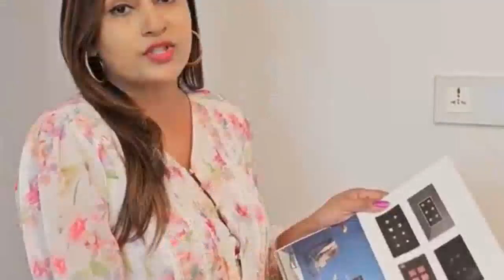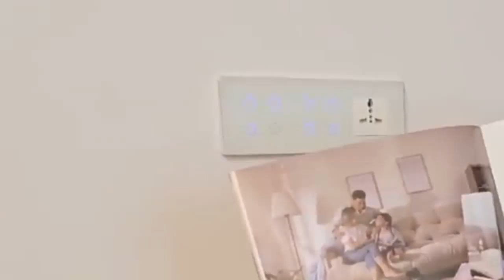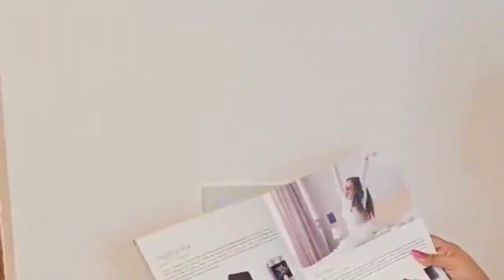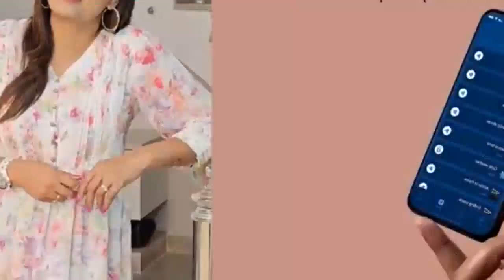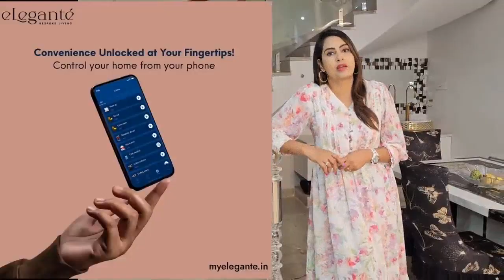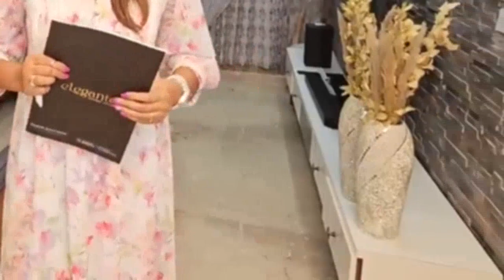మా కొత్తింటికి Home Automation చేయించాను Its Himaja Himaja Vlogs Strikers.